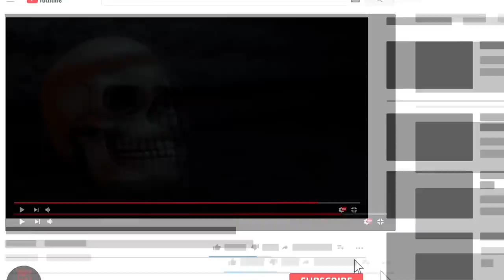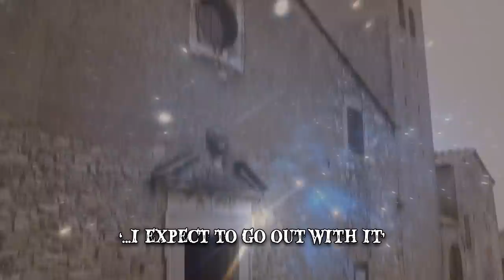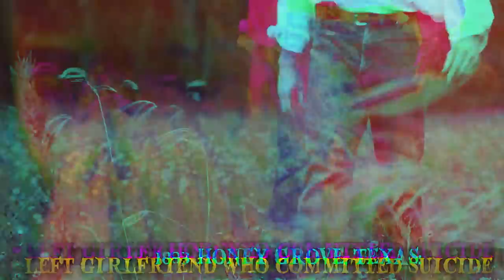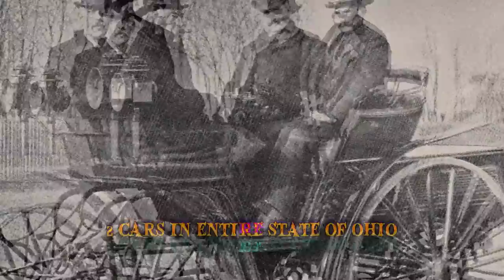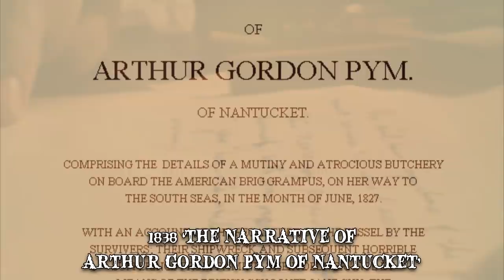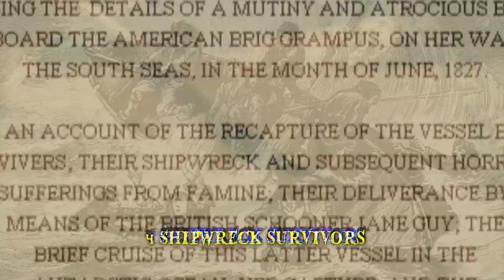15 Scary Coincidences You CAN'T Ignore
These predictions and amazing stories turned out to be true. From separated twins who lived the same life to similar events that actually happened to family members. Here are scary coincidences you can't ignore.

15 Mark Twain’s Prediction
Hailey’s Comet passes the Earth once every 74 to 79 years. Mark Twain was born in 1835 two weeks after the comet had made a pass. In his 1909 autobiography, he wrote ‘It is coming again next year, and I expect to go out with it’.
14 Hoover Dam
This happened during the building of the Hoover Dam. The first of them was George Tierney. On December 20, 1922, Tierney fell in the Colorado while carrying out preparatory work. The last man in the project was Patrick Tierney, George’s son.
13 Joseph Figlock
It would seem that Joseph Figlock was predestined to become the savior of a particularly unlucky baby, not once but twice. In 1930s Detroit, Figlock was walking on the street when a baby fell from a high window right onto him.The baby’s careless mother apparently didn’t learn her lesson, as, about a year later, the unsupervised infant crawled out the same window and was once again falling towards the concrete.
12 Fallon Legacy
They eventually managed to find someone and staked him with the $600. The game went on and the new player turned his money into $2,200 in winnings. When they arrived they demanded that $600 from the new player’s winnings go to one of Fallon’s next of kin.
11 Tamerlane’s Warning
Amir Timur, also known as Tamerlane, was a Turco-Mongol conqueror who founded the Timurid Empire in Persia and Central Asia. He believed himself to be a descendant of Genghis Khan and looked to restore the former glory of the Mongolian Empire. Soviet archeologists found something on June 20, 1940, in present-day Uzbekistan. When they opened it, they discovered an inscription.
10 Henry Ziegland
In 1893, in Honey Grove, Texas, a man called Henry Ziegland left his girlfriend. Instead, it had only grazed his face before hitting a tree.
Number 9 Brothers in Arms
8 Car
In 1895, the car manufacturing industry was still rather young so there weren’t many cars around. In fact, at that time, there were only 2 cars in the entire state of Ohio. Yet, even though there was so much space to share, the two cars still drove into each other.
Number 6 Jack Frost and Other Stories
Jack Frost and Other Stories was one of Anne Parrish’s favorite books as a child. At some point during the 1920s, the American novelist was browsing Parisian bookstores alongside her husband. They found a copy of the book and Anne told her husband the fond memories she had of it. He picked up the book and opened it only to find the inscription ‘Anne Parrish, 209 N. Weber Street, Colorado Springs’.
5 Carl Jung’s Story
In his book ‘The Structure and Dynamics of the Psyche’ Carl Jung described a moment that left a long-lasting impression on him. As this was happening, Jung heard a noise behind him which sounded like gentle tapping. Outside, knocking against the window was a scarabaeid beetle- ‘the nearest thing to a golden scarab that one finds in our latitudes’, as Jung put it. He opened the window and caught the insect, a common rose chafer, as it flew in.
4 Twin Life
After they were separated at birth, a set of twins from Ohio grew up unaware of each other’s existence. In school, both James Springer and James Lewis hated spelling but loved carpentry and math. Their first wives were both named Linda and, after the twins got divorced, they re-married women named Betty. Even though they didn’t know anything about each other, each had a son James Alan, the only difference being that one was written with a single ‘l’ and the other with a double.
3 Family Photo
In 1914, a German mother took a picture of her son and went to a store in Strasbourg to have the film developed. Back then film plates were sold individually. In 1916, the woman wanted to photograph her newborn daughter so she bought a film plate in Frankfurt. Here’s where it gets strange. After the film was developed, the woman was shocked to find the picture of her daughter superimposed on the picture she’d taken of her son, two years prior.
2 Richard Parker
Perhaps Edgar Allan Poe’s ability to write such hair-raising fiction came from a strange ability of predicting the future. In his 1838 book ‘The Narrative of Arthur Gordon Pym of Nantucket’ Poe wrote about a shipwreck. 46 years later this exact story happened.
1 Mesut Özil/Enzo Ferrari
When looking at pictures of Mesut Özil and Enzo Ferrari side by side, you’d be inclined to think they’re of the same person. The resemblance between the soccer player and the founder of the renowned car brand is so striking that it has sparked talks online.